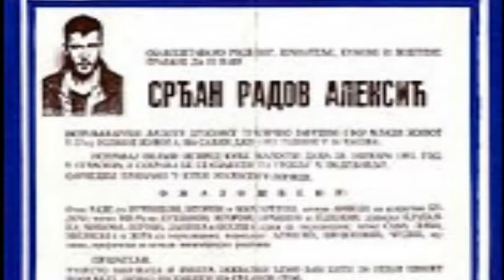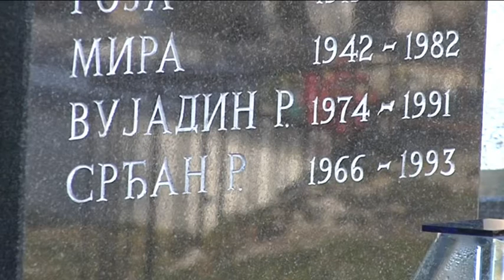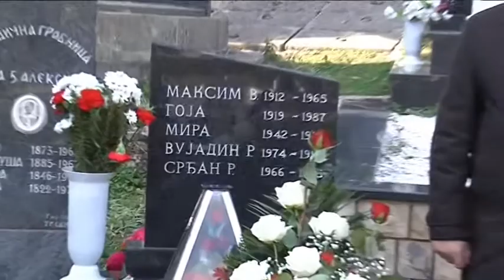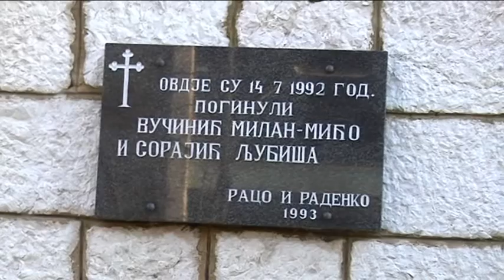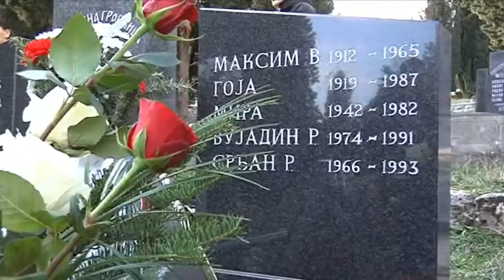30012013 Da li cemo progovoriti